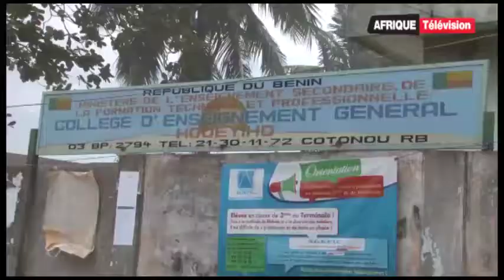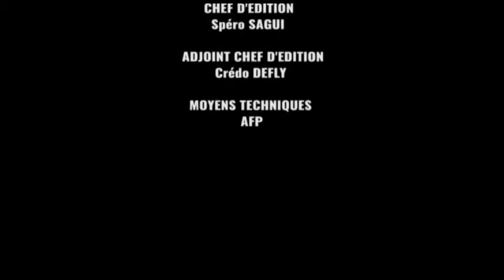AFFRONTEMENT POLICE ET MANIFESTANTS